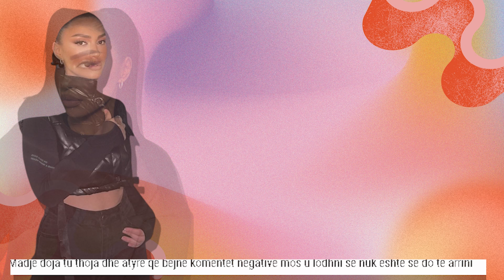Edhe pse Shtatezane, Einxhel Shkira perballet me komentet negative ne rrjete sociale!